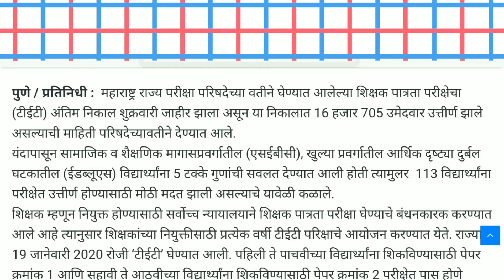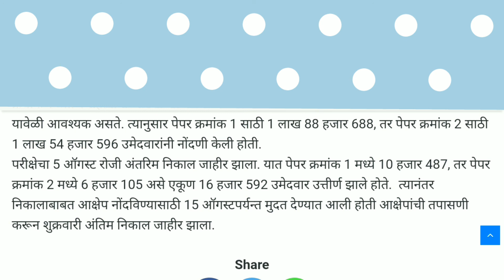TET अंतिम निकालात 16705 उमेदवार उत्तीर्ण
TET result